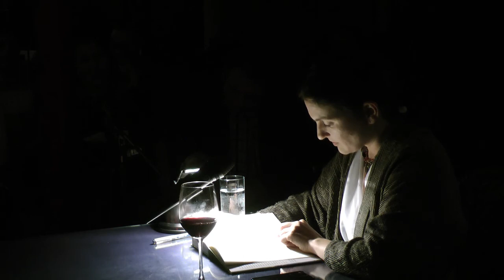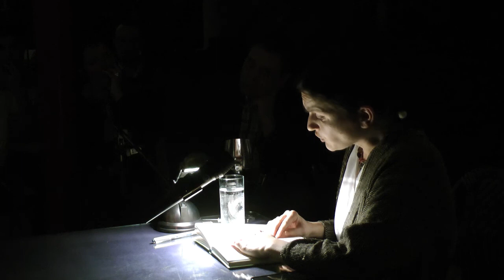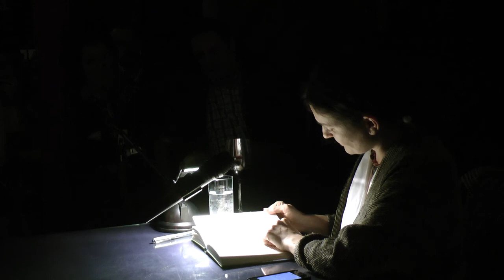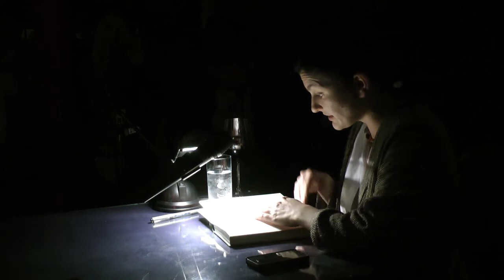Barbara Aschenwald "OMKA"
Die Schwazerin Barbara Aschenwald ließt am 08. Jänner 2014 im Museum der Völker in Schwaz aus ihrem neuen Roman OMKA.
Barbara Aschenwald, geboren 1982 in Schwaz, schreibt Lyrik, Prosa und Hörspiele und wirkt an verschiedenen Theaterprojekten mit. Für den Erzählband Leichten Herzens (2010) erhielt sie den Jürgen-Ponto-Literaturpreis.
Omka: Eine junge Frau wird bewusstlos aufgefunden; sie erinnert sich nur noch an ihren Namen: Omka. Im Krankenhaus lernt sie Josef kennen. Bald schon suchen die beiden Zuflucht beieinander, jeder getrieben von seiner Sehnsucht nach einem Ort in der Welt. - In klarer Sprache gewährt die Autorin einen Blick in die Abgründe der menschlichen Existenz.
Veranstalter Literaturforum Schwaz
Musik Fritz Mayr - Wels
Schwaz TV 2014 / Kamera Armin vom Silberwald / Schnitt Toni der Cutter